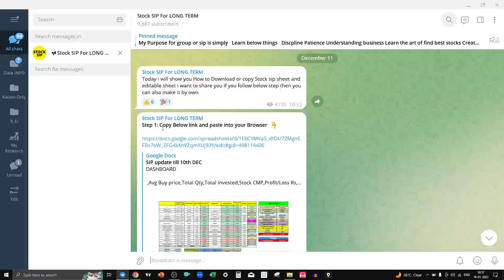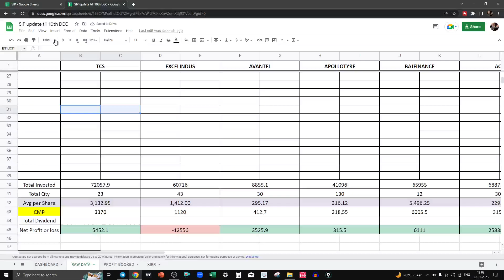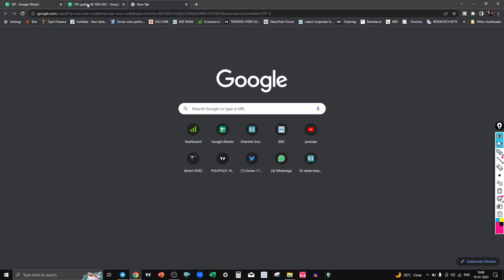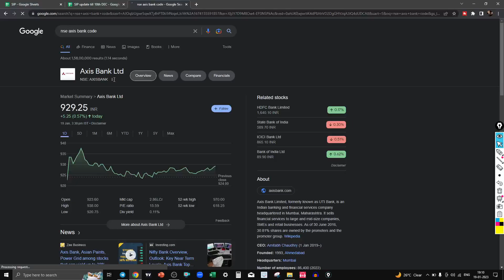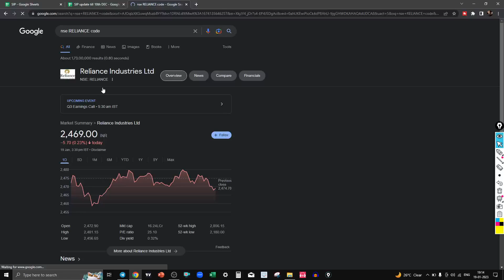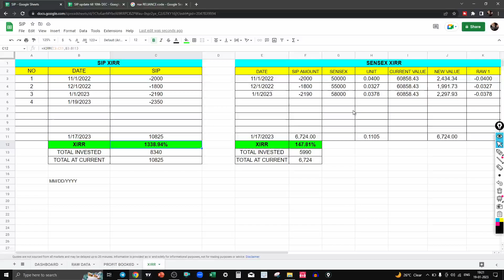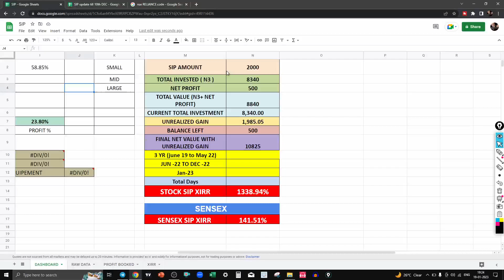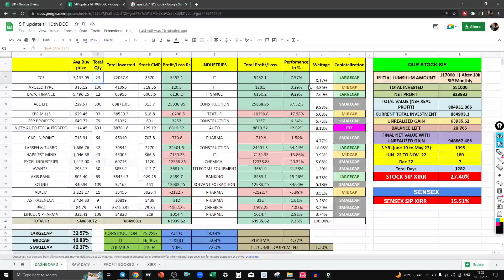HOW TO FILL STOCK SIP SHEET ON GOOGLE STEP BY STEP GUIDE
Hello Everyone,
In this video we discuss about How to fill excel sheet for stock sip in depth idea i gave